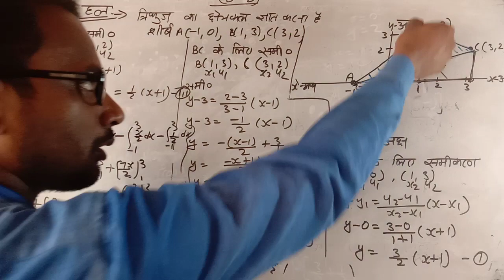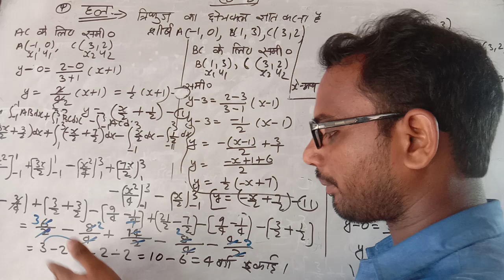class 12 math exercise 8.2 qo 4